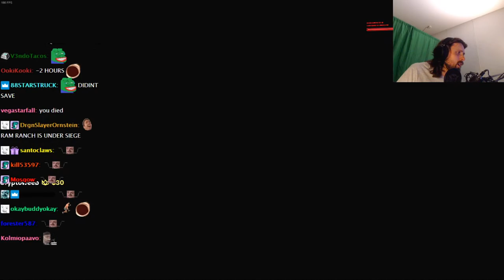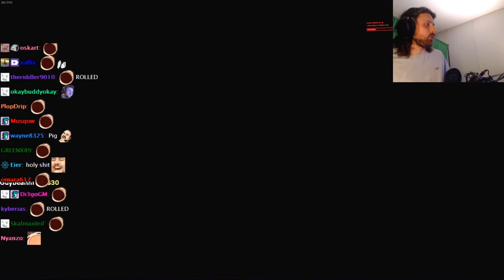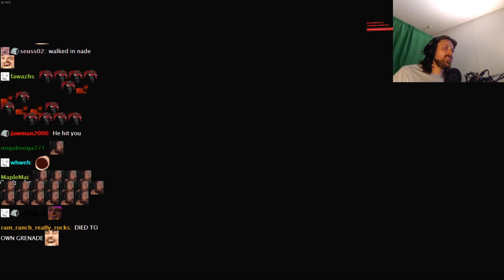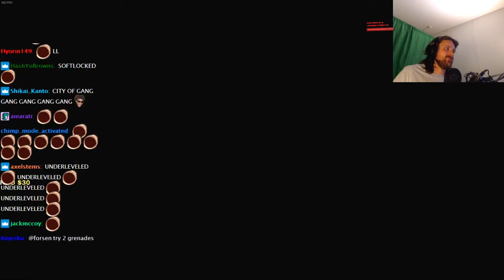Forsen Plays Cyberpunk 2077 - Part 4 (With Chat)